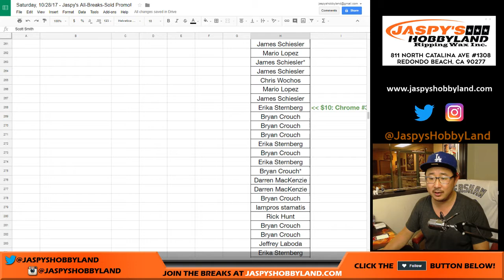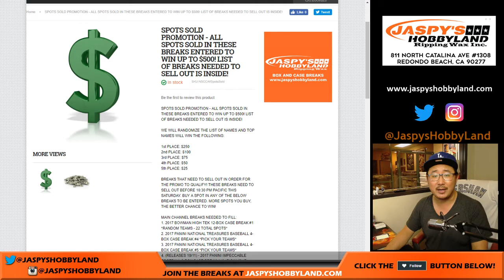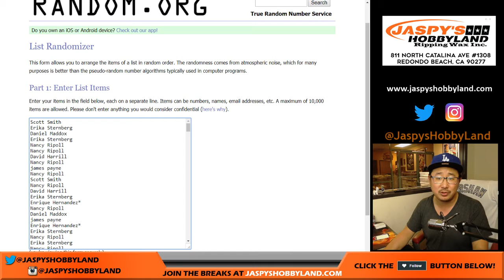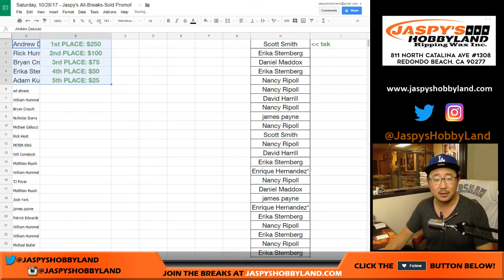Saturday, 10/28/17 - Jaspy's All-Breaks-Sold Promo!